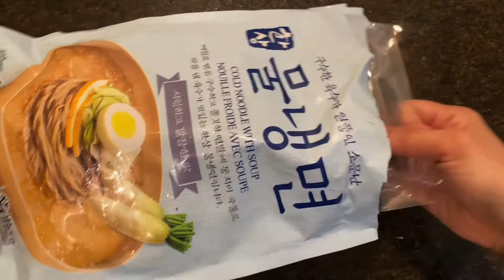【韓国冷麺】初めて作ってみたよ！夏だー！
韓国スーパーで買った冷麺を作ってみよう。